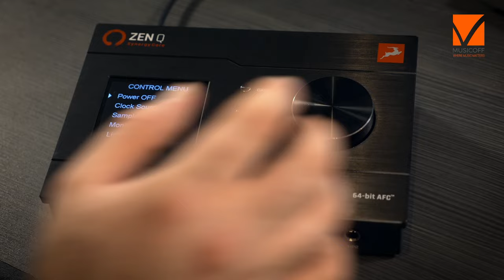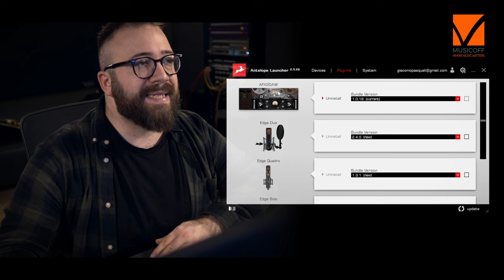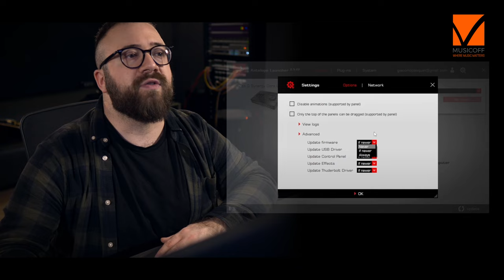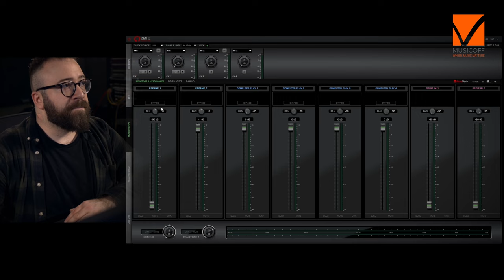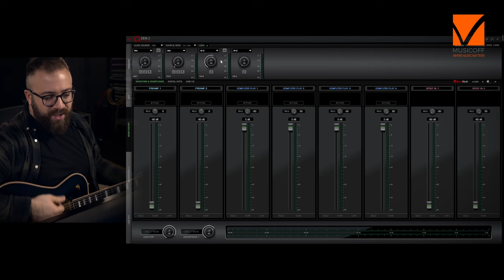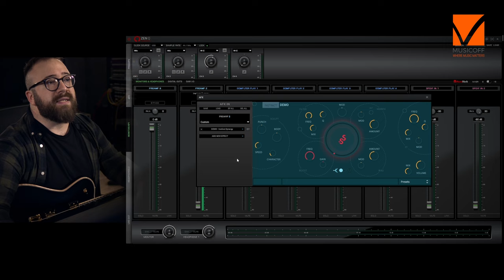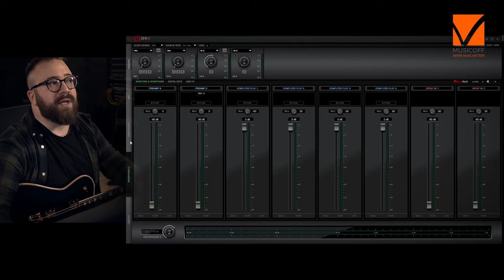Antelope Audio ZEN Q Synergy Core USB Audio Interface - Suona da studio anche a casa - Video Test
Proviamo oggi l'interfaccia audio Antelope Zen Q Synergy Core, per chi vuole fare musica sul serio anche tra le mura di casa.

Zen Q Synergy Core USB è una scheda USB-C progettata per avere le prestazioni di uno studio professionale anche in un ambiente domestico.
Non solo, è stata studiata anche per i producer e/o musicisti spesso in viaggio, date le sue dimensioni compatte e il fatto di essere completamente alimentata da bus, quindi non è necessario un alimentatore esterno.

La Zen Q Synergy Core è figlia delle stesse tecnologie delle sorelle di fascia alta, parliamo dell’ammiraglia Orion Studio Synergy Core e della Galaxy 64 Synergy Core a rack.

Incorpora preamplificatori microfonici discreti ultralineari , una conversione AD/DA di alta qualità e il sistema AFC™ (Acoustically Focused Clocking) a 64 bit ereditato dai famosi master clock del marchio. Offre, inoltre, numerosi I/O e un’intera collezione di effetti Synergy Core.

La conversione AD/DA ha una gamma dinamica fino a...